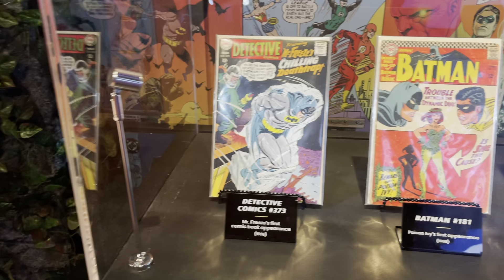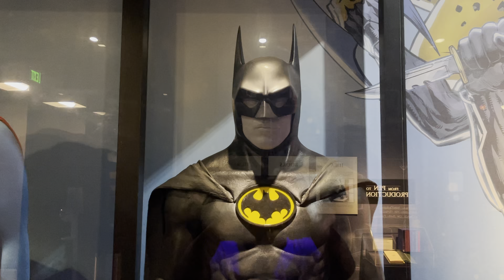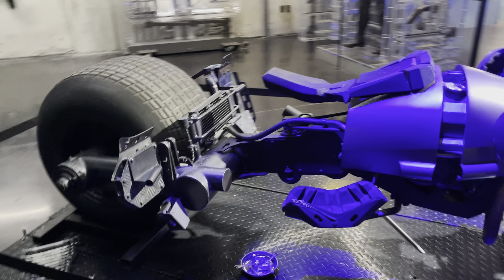DC Universe Exhibit at Warner Bros. Studio Tour Hollywood